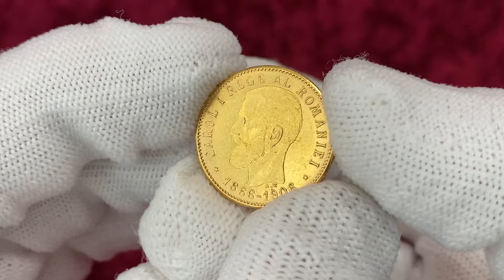Lot 450 Romania 20 Lei 1906 (ND)